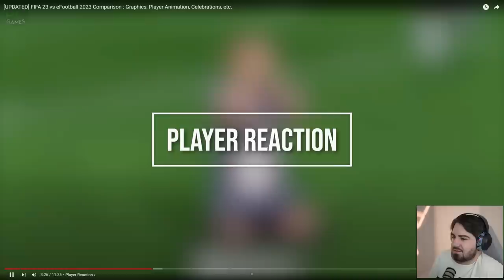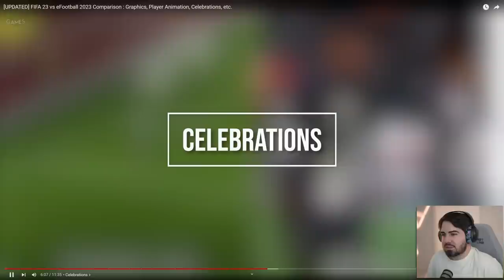FIFA 23 VS EFOOTBALL MAIS ATUALIZADO POSSÍVEL!!! QUAL É MELHOR NO MOMENTO!?